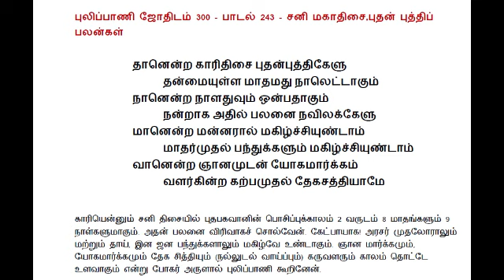SANI DASHA BUDHAN BUTHI IN TAMIL|சனி திசை - புதன் புத்தி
சனி திசையில் புதன் புத்தி எவ்வாறு இருக்கும் என விளக்கப்பட்டு உள்ளது. புலிப்பாணி கூறும் சனி திசை புதன் புத்தி பாடல் "புலிப்பாணி ஜோதிடம் 300" நூலில் இருந்து மேற்கோள் தரப்பட்டுள்ளது.

SATURN DASHA BUDHAN BUTHI IN TAMIL VEDIC ASTROLOGY IS EXPLAINED WITH REFERENCE TO THE TAMIL SAGE PULIPPAANI SITHAR FROM HIS BOOK "PULIPPAANI JODHIDAM 300".
saturn dasha budhan buthi
sani dhisai buthan buthi
shani dhasha budhan budhi
sani dasha budhan buthi in tamil vedic astrology
saturn dasha mercury antardasha in tamil
saturn dasha mercury antardasha in tamil vedic astrology
sani dasha in tamil vedic astrology
saturn dhasha in tamil
shani thisai buthan buthi in tamil jodhidam
sani thisai budhan buthi in tamil astrology